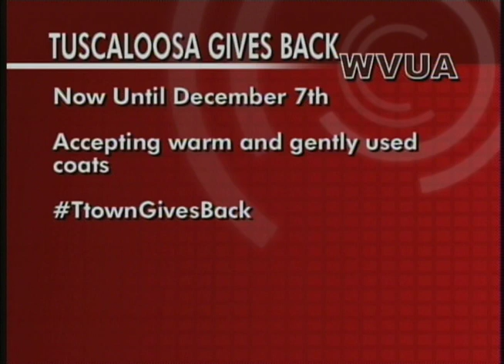Tuscaloosa Coat Drive